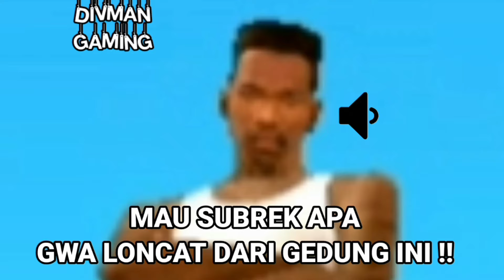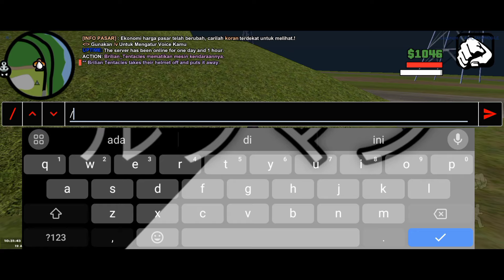BEKERJA MENJADI PETERNAK LEBAH DI - GTA SAMP